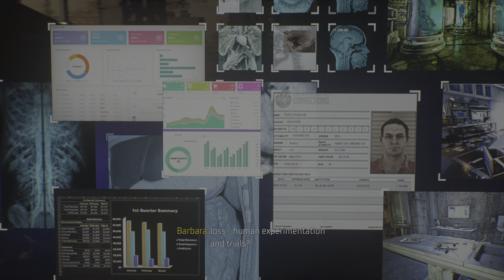Batman Gotham Knights Episode 5 Batgirl ⚔️💥